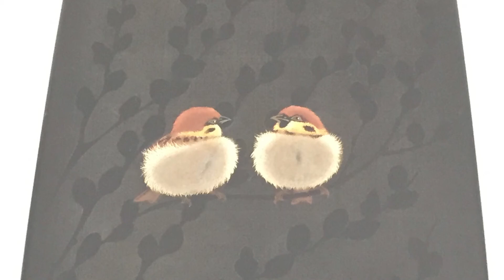おうちでアート鑑賞編＃5 常設展「工芸にみる鳥と蝶」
高松市美術館のコレクションから、磯井如真「堆黒 香盆 麒麟之図」と太田儔「籃胎蒟醤 茶箱 浅春」を紹介しています。
2020年度 第1期常設展「工芸にみる鳥と蝶」